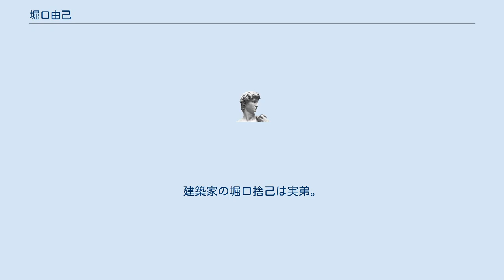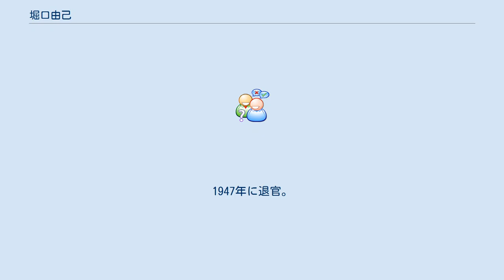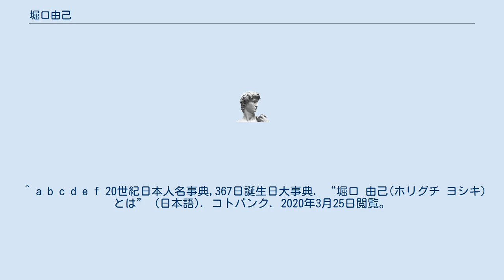堀口由己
堀口 由己（ほりぐち よしき、1885年（明治18年）9月15日 - 1959年（昭和34年）1月17日）は、日本の気象学者。
岐阜県出身。
建築家の堀口捨己は実弟。
 1885年9月15日、岐阜県席田郡上保村に生まれる。
1911年（明治44年）7月、東京帝国大学理科大学実験物理学科を卒業し、同年に三重県の測候所技師となって津軽測候所の所長を務めるが、1年後に兵庫県技師となって神戸測候所長に変わる。
1919年（大正8年）に理学博士になるとともに、中央気象台技師兼任となり、岡田武松と海洋気象台創設に力を尽くした。
翌年には海洋気象台兼任となる。
 梅雨や台風について研究する台風論の権威者でもあり、1924年（大正13年）に沖縄周辺で複雑な進路を取った沖縄台風について、詳細な研究・解析を行った後、「極東台風論」にまとめた。
この業績により、1929年（昭和4年）に、帝国学士院賞恩賜賞を受賞。
 1939年、岡田武松の後を継いで、神戸海洋気象台台長となる。
第二次世界大戦中は、昭南軍政監部付の気象局長として、南方軍政地の気象を担当した。
1947年に退官。
著書に『台風』がある。
 1959年1月17日、岐阜県本巣郡糸貫村の自宅にて死去（享年73）。
 ^ a b “堀口由己”. 2019年3月25日閲覧。
 ^ a b c d 日本大百科全書(ニッポニカ). “堀口由己(ほりぐちよしき)とは” (日本語). コトバンク. 2020年3月25日閲覧。
 ^ a b c d e f 20世紀日本人名事典,367日誕生日大事典. “堀口 由己(ホリグチ ヨシキ)とは” (日本語). コトバンク. 2020年3月25日閲覧。
 ^ a b c d “堀口先生をしの・ぶ”. 日本気象学会. 2020年3月20日閲覧。
^ 第1報は「沖縄颱風の研究」海と空　5巻2号　1925年2月 ^ “天体・気象・災害”. 古書自然林. 2020年3月25日閲覧。